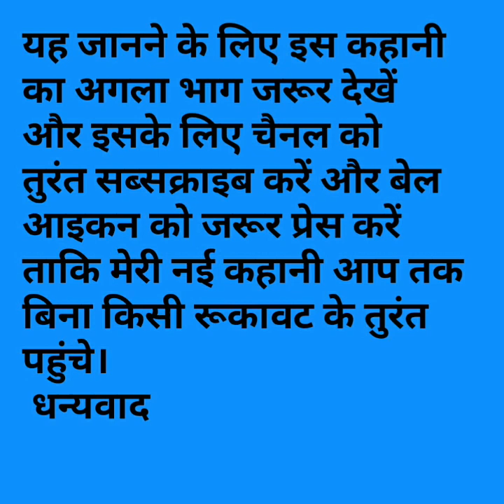अनजान मोहब्बत की प्यार की राहें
अनजान मोहब्बत-2/Hindi kahani/Hindi blog/Motivational kahani/Suvichar/Love story/New story

धन्यवाद